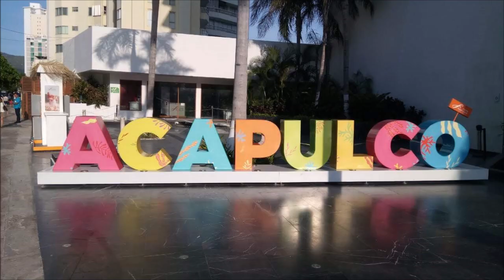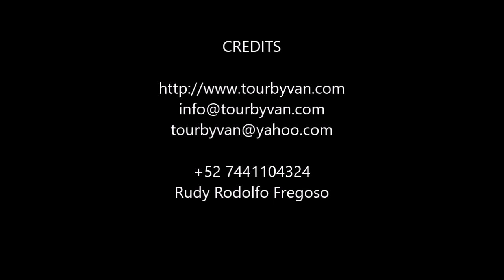05-08-2019 -- Tirolesa - Xtasea - Zipline - Acapulco - Horseback Riding by Rudy TourByVan